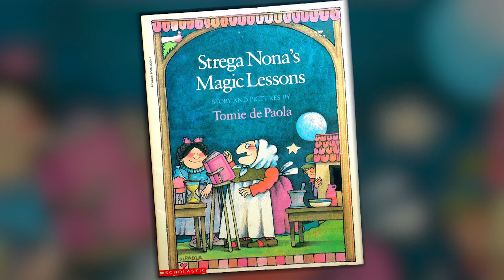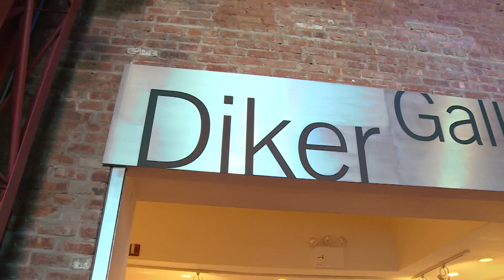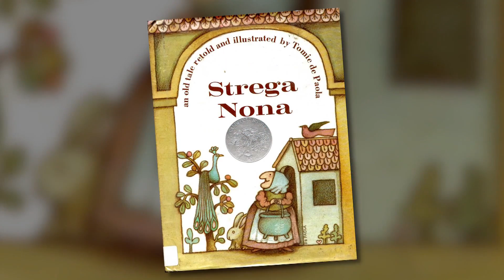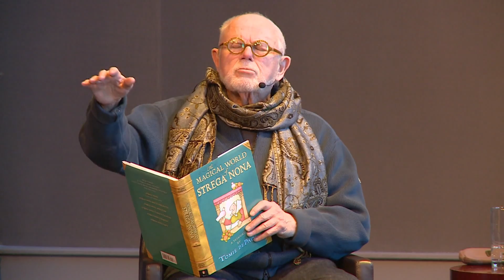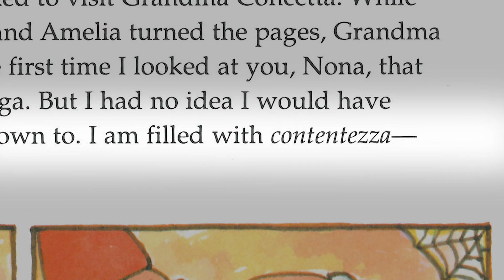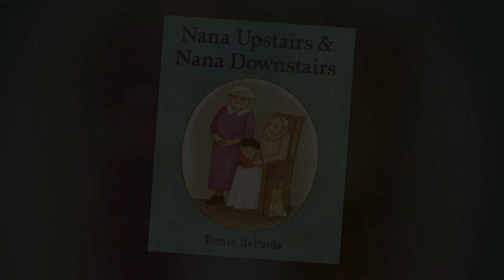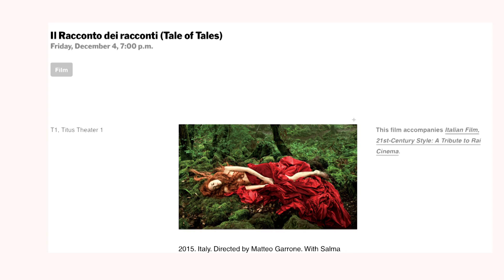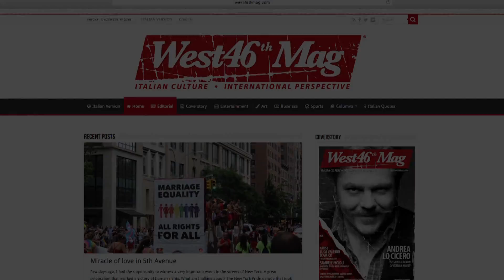Italics - Tomie de Paola/Mario Sesti/Alessandro Parrello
ITALICS closes its 2015 season with story time: Tomie dePaola reads from his classic tale, “Strega Nona” – beloved by children and adults alike, celebrating its 40th Anniversary. Tomie, as the legendary author is known to fans, chats with Lucia Grillo at BAM – Brooklyn Academy of Music.

Italian documentarian and critic, founder of Roma Cinema Fest, Mario Sesti, in New York for the Museum of Modern Art’s two retrospectives on Italian cinema – “Antonio Pietrangeli: a Retrospective,” and “Italian Film, 21st-Century Style: a Tribute to RAI Cinema” – talks to Lucia Grillo about the representation of women and exposé of misogyny in Pietrangeli’s films as well as the female protagonists and portrayal of domestic violence in Matteo Garrone’s “Tale of Tales.”

ITALICS continues its “investigation” of the “new Italian Americans” – the surge of young professional Italians moving to New York City – in an interview with Alessandro Parrello: actor, producer, and founder of West 46th Magazine. We’ll leave you with a montage in the holiday spirit - people watching at Rockefeller Center and Bryant Park, and details from St. Patrick’s Cathedral’s presepe designed by Lucanian artist, Francesco Artese. Happy 2016 from ITALICS!

(Taped 12-30-15)

ITAL00277